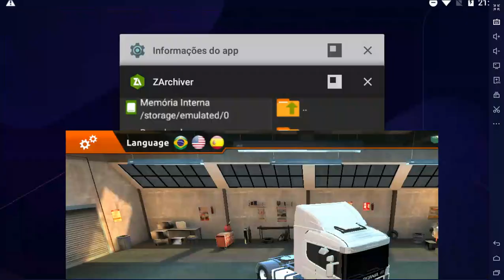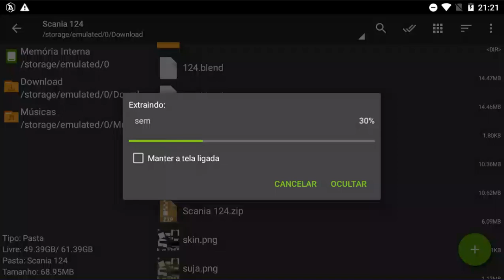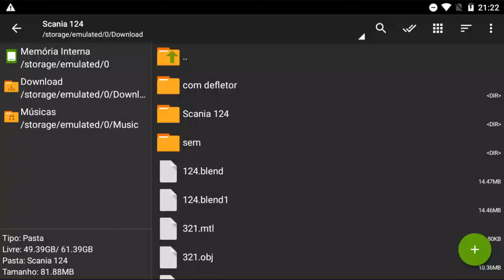Scania 124 Frontal wtds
Assista ate o final
Doidin Mods

Não Autorizo pegar os Mods e colocar em sites e canais ( YOUTUBE), Sem a minha permissão.
Se quiser postar, Favor deixar o link do meu site dos mods redirecionando ao site.

Mantenham os créditos dos mods

As atitudes acima ajuda a sempre estar desenvolvendo novos mods

GRATO!

CREDITOS CAPA:EU MERMO

ASSSITA O VIDEO TODO pfvvvv